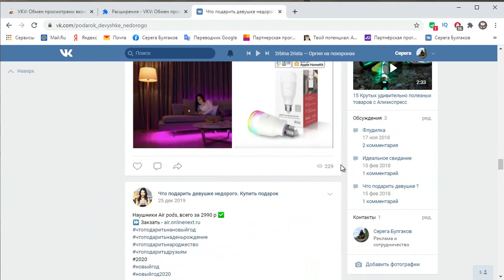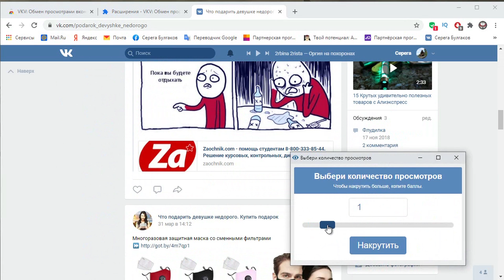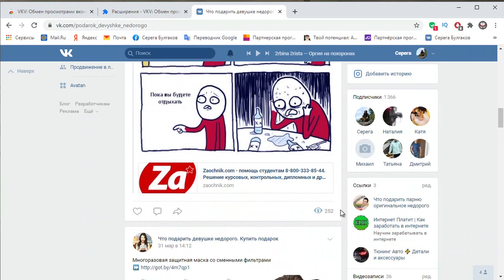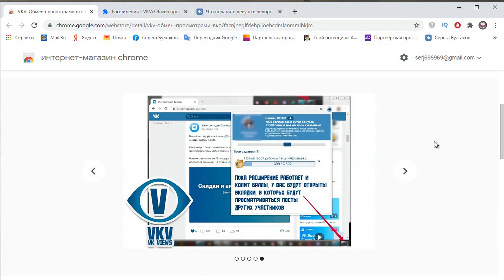Бесплатная накрутка просмотров на записи ВКонтакте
В этом видео я покажу вам как бесплатно накрутить просмотры на постах в контакте.